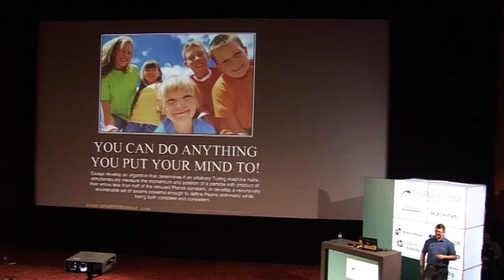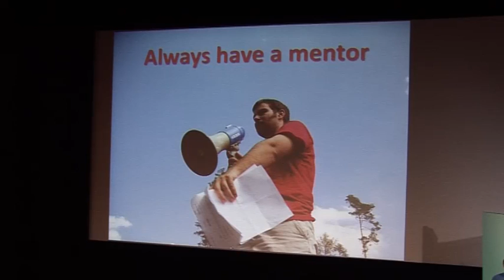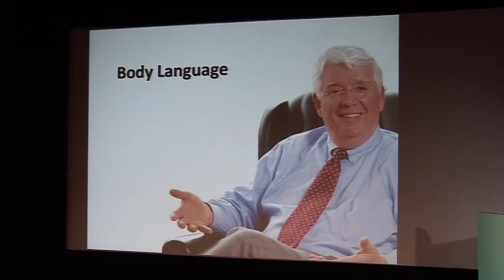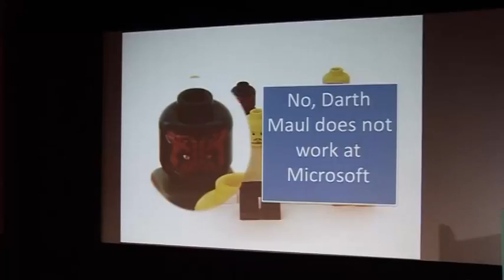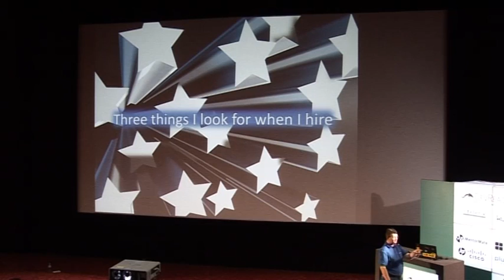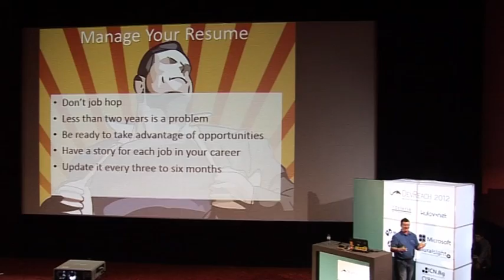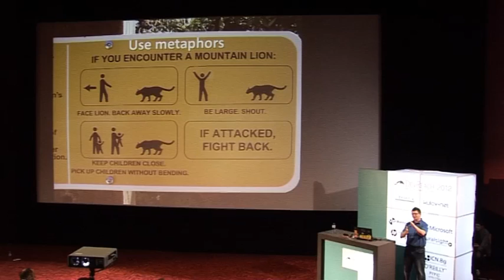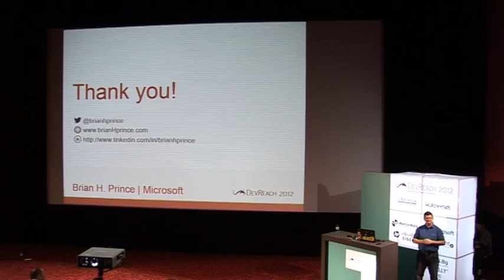Soft Skillz -- They Aren't Just For Humans Anymore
Brian looks back at 15 years of being a developer, consultant, and business leader. He talks about the skills and wisdom that you need to be happy and successful in your career.

DevReach is an international developer conference organized annually by Telerik, an application development solution provider and a leading vendor of UI components.

Learn more about DevReach, the premier developer conference in Central and Eastern Europe,